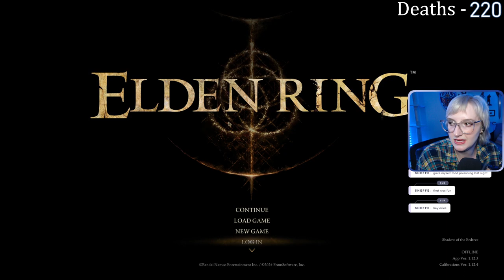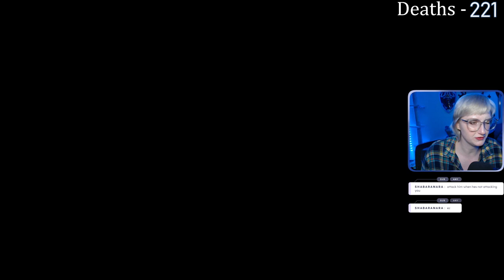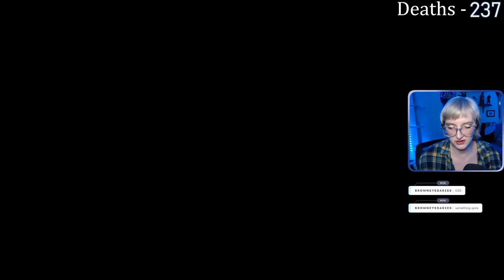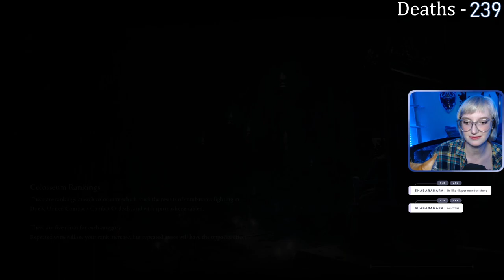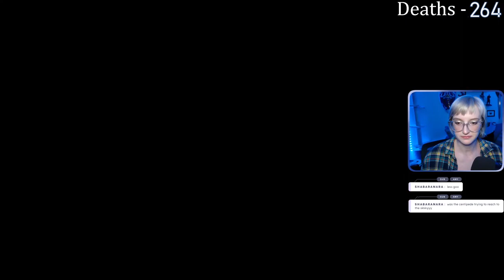First INT Build | Elden Ring Base Game and DLC | Day 7 - FULL VOD | 24 July, 2024